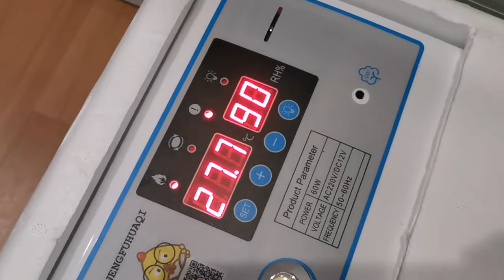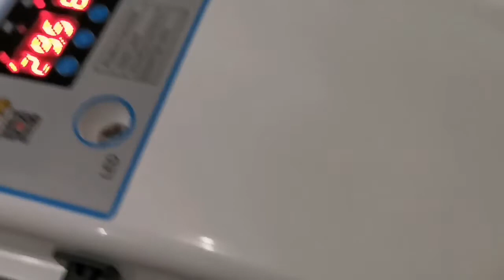Hari Pertama Eram Telur Ayam dalam Inkubator Mesin Tetas Telur | Update Setiap Hari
Saya akan update setiap hari sampai telur ayam saya menetas.